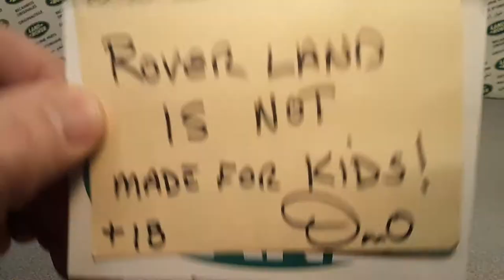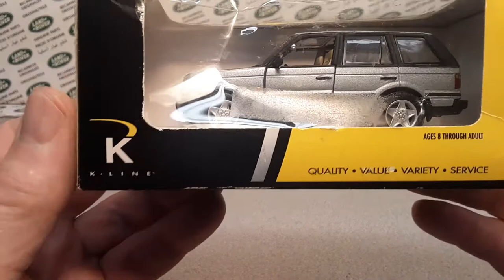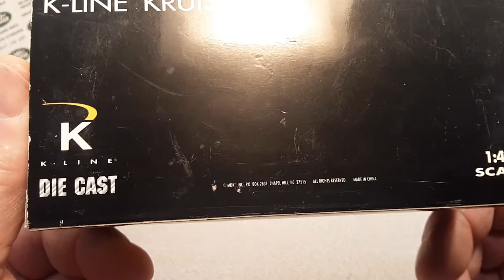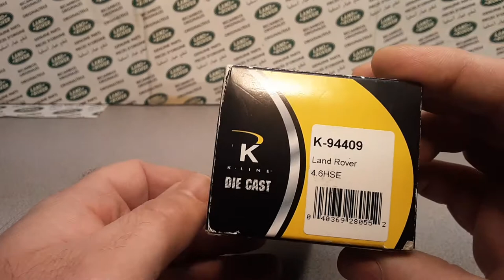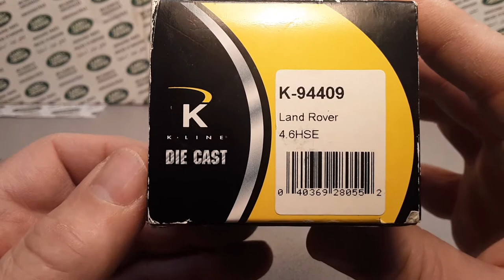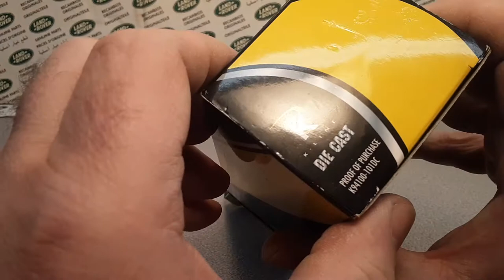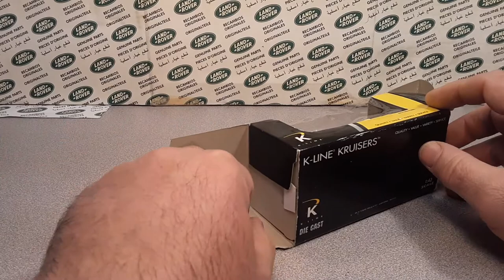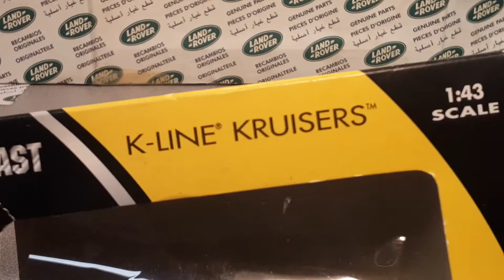Rover Land One Of Wednesday!! Range Rover 4.6 HSE K-Line Brand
K-Line  Kruisers  BRAND
Range Rover 4.6 HSE  Model

My Address:
Dan Winchell